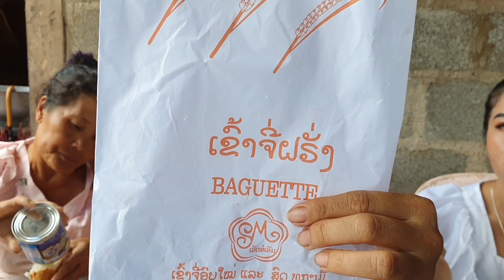Niam hluas hli kho kho siab yuav 1 lub las phoos los xyaum hu nkauj